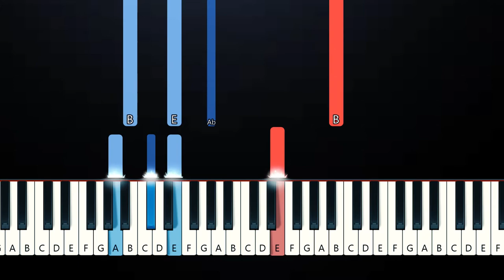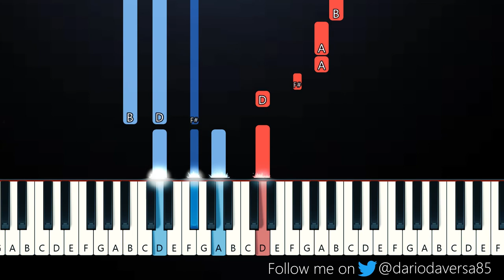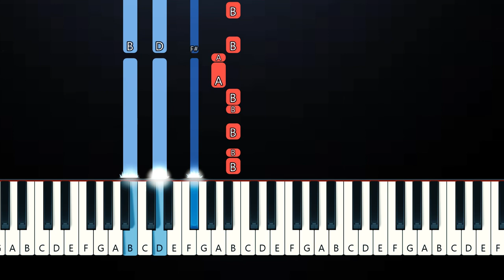ODESZA - The Last Goodbye (Piano Tutorial)